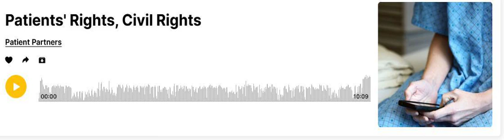Patients' Rights Civil Rights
What are medical patients' rights, and do we really have them?